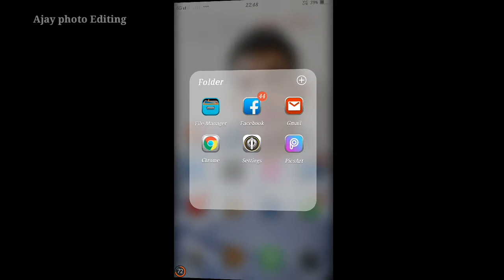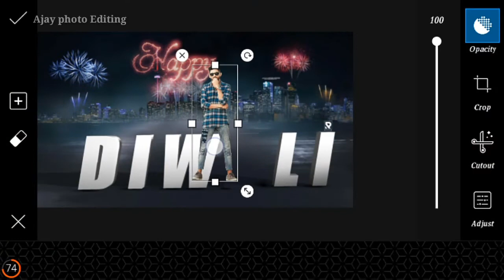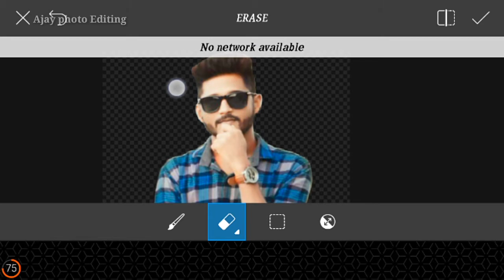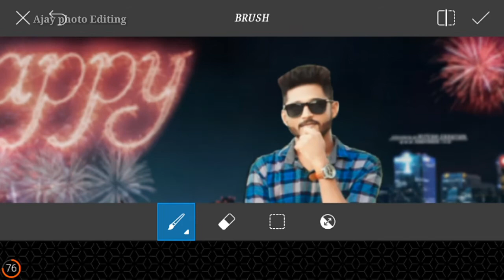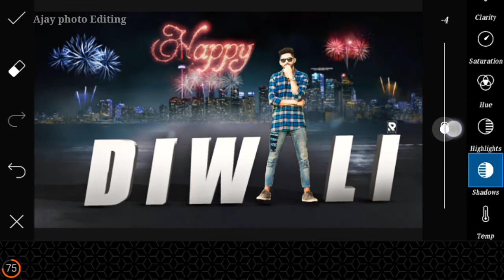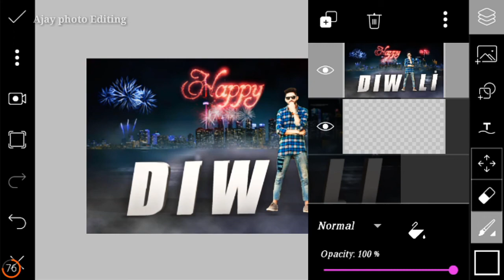Happy Diwali 3D |PicsArt Editing Toturia |PicsArt Manipulation Photo Editing 2018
📺विडियो कैसी लगी. Comment📝 मे जरूर बताईये Please🙏

📺Video Like 👍. जरूर Karna☺️

आप Link से Image को Download नही कर पा रहे हैं तो आप इस Video देखने के बाद आप Download कर पाएंगे

Kisi bhi Help Ke Liye aap Mujhe Instagram Par Message Kar Sakte hai

            MUSIC

1. Credit By
(Feat Daniel Levi)

2. Credit By
 (Feat. Karra)
Culture Code - Make Me Move

          👇 💱Application Link💱👇

1. PicsArt 👇
    id=com.picsart.studio

2. Snapseed 👇
    id=com.niksoftware.snapseed

3. Oil Effect 👇
    id=com.palabs.oileffect

4. Background Eraser 👇
    id=com.handycloset.android.eraser

5. Autodesk 👇
     apk.html/